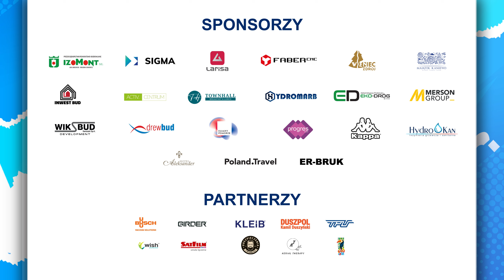Skrót meczu | Anwil Włocławek - Sporting CP 93:63